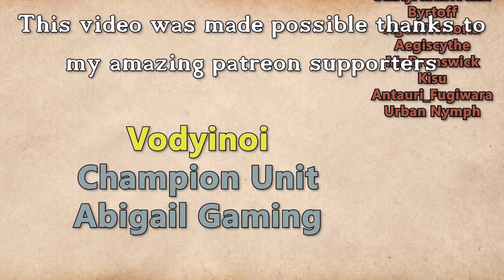Fractured Thrones Season 3 | EPISODE 87 'The Way' | Part 3 of 4